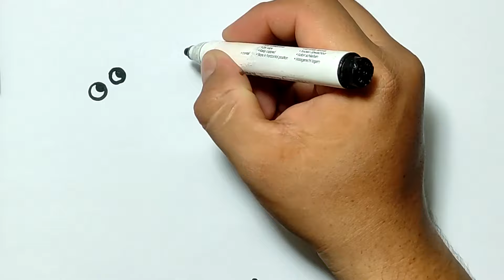DIBUJA Y COLOREA a GEORGE PIG y SEÑOR DINOSAURIO🐷 🦖✏️🎨🌈 | Dibujos para niños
Hola, en este video te enseño aprender a como dibujar a George Pig hermano de Peppa Pig y al Señor Dinosaurio paso a paso y de forma fácil.  Tutorial fácil dibujo de George Pig y dinosaurio.

ﾉƟ͆ ل͜ Ɵ͆ ༽ ﾉ © Copyright Registration – LetsDrawyPaint